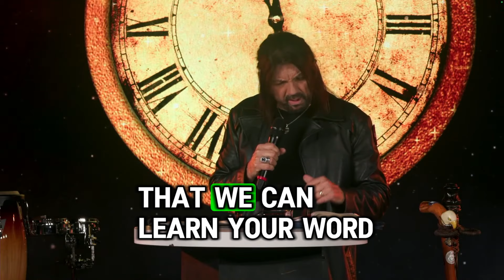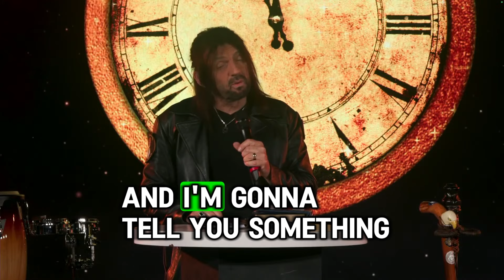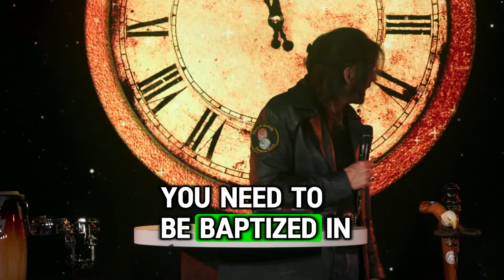Robin Bullock [ OCT 8, 2024 ] What is the War in The Book of Revelation About?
VIDEO : [ OCT 8, 2024 ] What is the War in The Book of Revelation About?